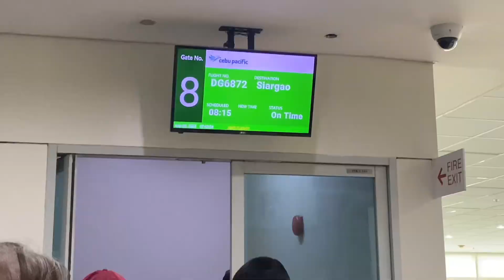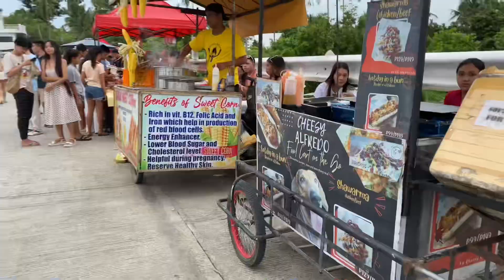Siargao Island 2023 🏝️💚